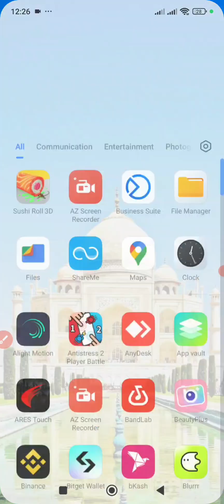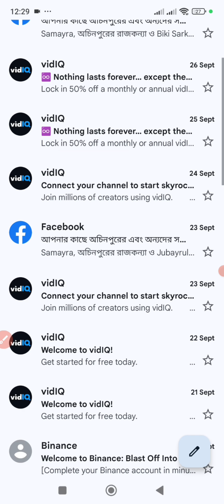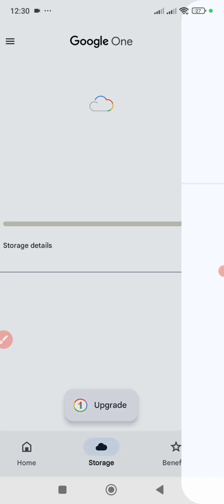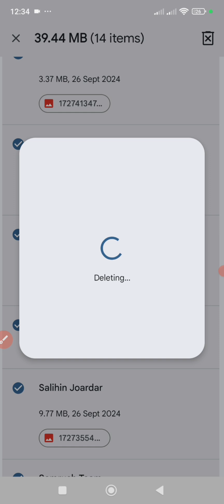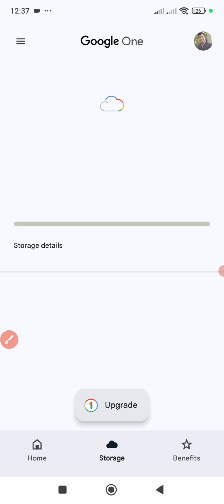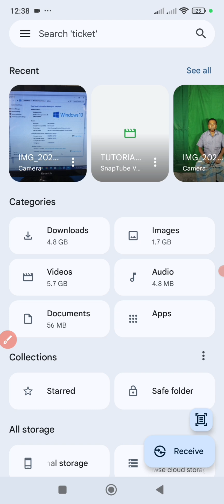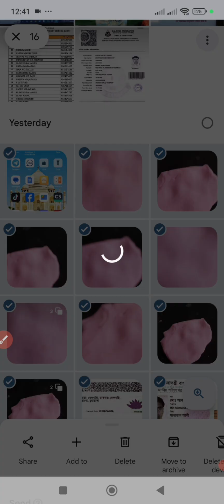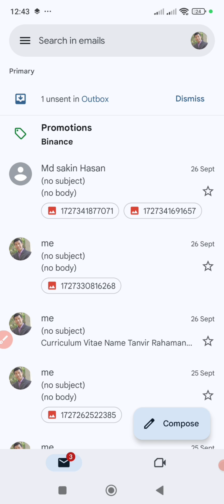জিমেইল না আসার কারণ ও সমাধান।জিমেইল না আসলে কি করবো।জিমেইল সমস্যা সমাধান।জিমেইল না আসার কারণ কি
জিমেইল না আসার কারণ ও সমাধান
জিমেইল না আসলে কি করবো
জিমেইল সমস্যা সমাধান
জিমেইল না আসার কারণ কি